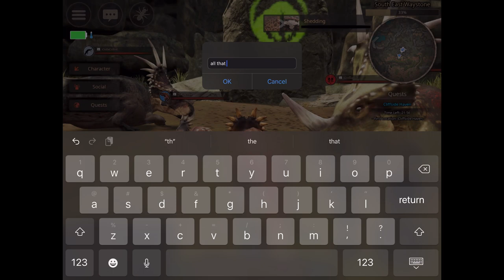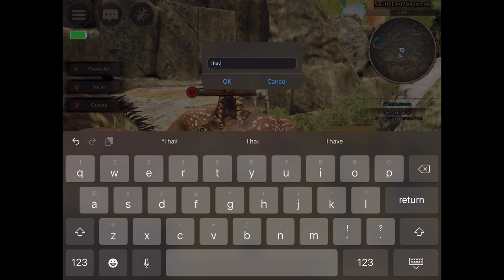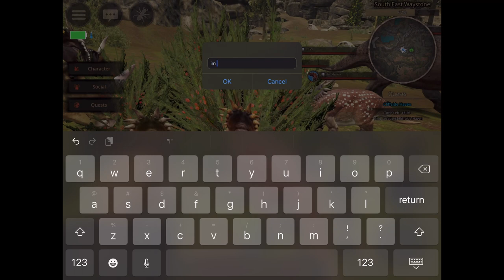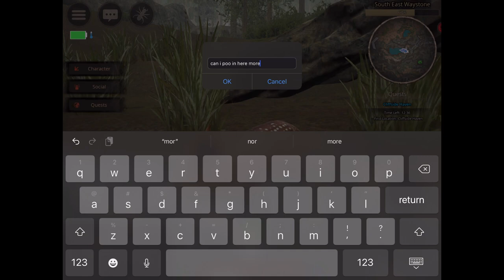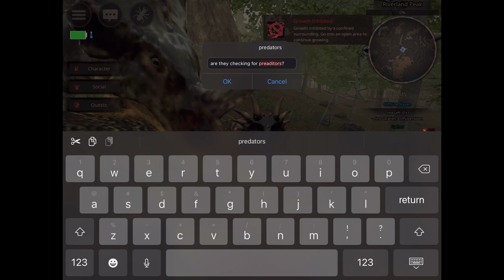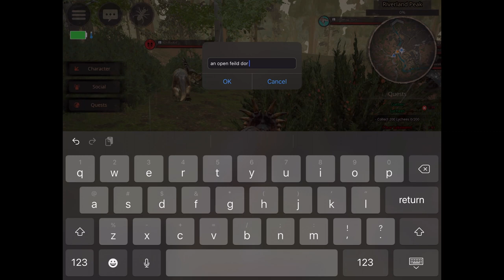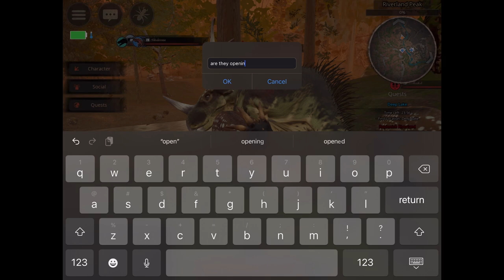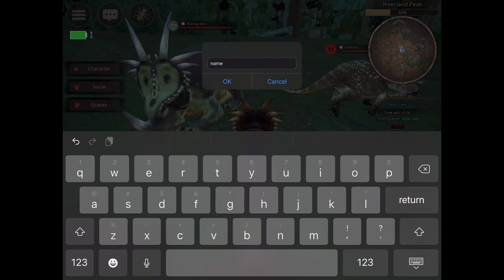Frank the Styracosaurs. Ep 1 the big journey into the world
Frank the Styracosaurs he’ll go through struggles and fight hard. But one day he’ll be known by the herd

This was recorded on the WWD path of titans server (note my link will expire in 7 days after the video uploads)